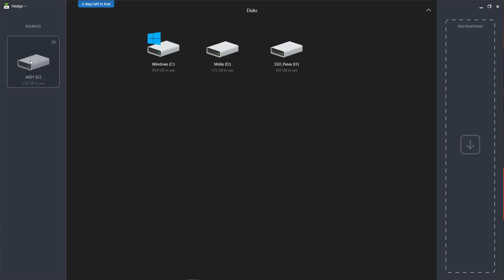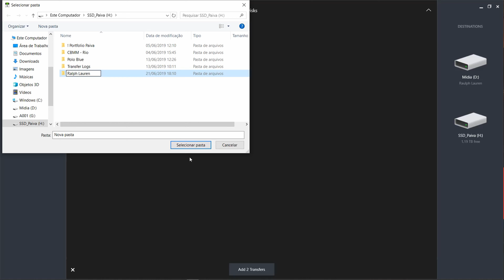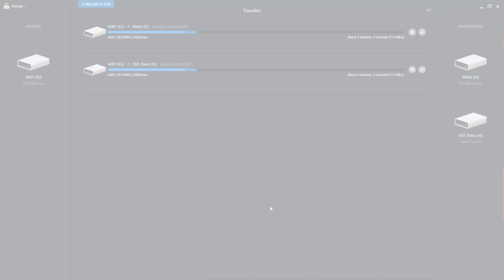Backup de cartões de memória rápido com segurança usando o Hedge.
Neste vídeo, eu demonstro o meu procedimento para logagem e backup de cartões de memória de câmeras, utilizando o Hedge